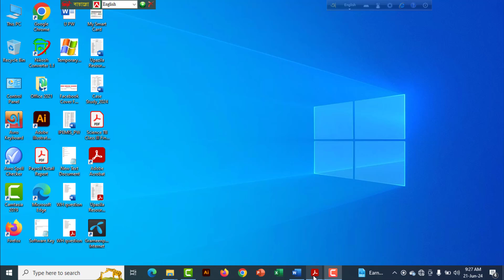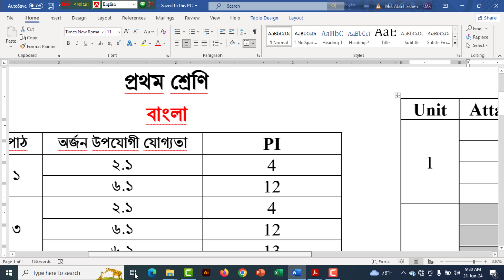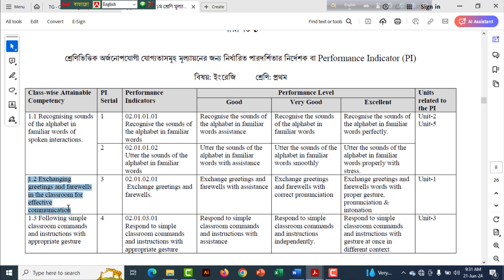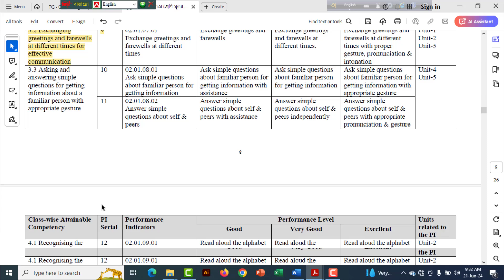১ম থেকে ৩য় শ্রেণির মূল্যায়ন নির্দেশক বের করার সহজ উপায় | How to Find Performance Indicator PI Easily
প্রিয় দর্শক, আজকের ভিডিওতে  দেখান হয়েছে আপনি কীভাবে ১ম থেকে ৩য় শ্রেণির মূল্যায়ন নির্দেশক সহজে বের করবেন।

Dear viewers, in this this video I am going to show you how to Find Performance Indicator (PI) Easily in Bangla.

মূল্যায়ন_নির্দেশক_বের করার_সহজ_উপায়
Find_Performance_Indicator_(PI)_Easily